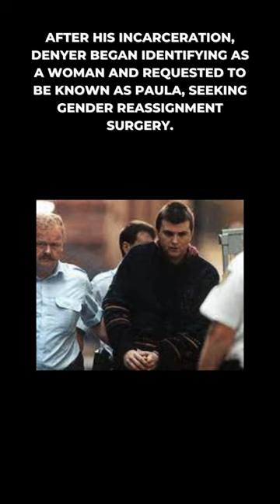Paul Denyer The Shocking Secrets Behind Australia's Notorious Serial Killer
In this chilling short, join us as we delve into the disturbing world of Paul Denyer, a notorious serial killer whose dark secrets have shocked the world.